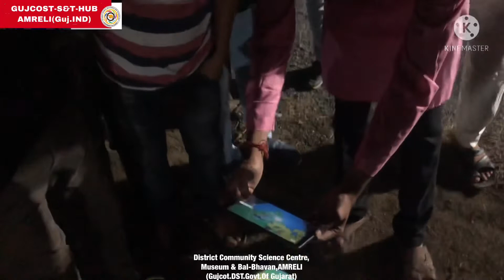THE POWER THE STEM EDUCATION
DIY KIT ORIENTATION PROGRAMME
People from different districts who were influenced by the inventions of science and technology !
District Community Science Centre,
Museum & Bal-Bhavan,AMRELI
(Gujcot.DST.Govt.Of Gujarat)